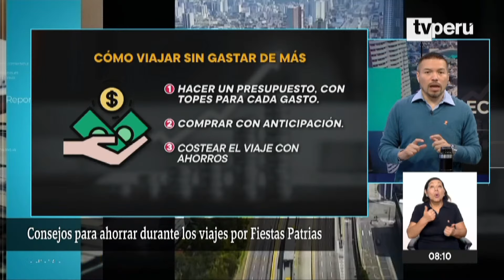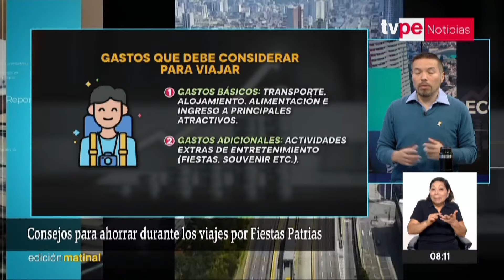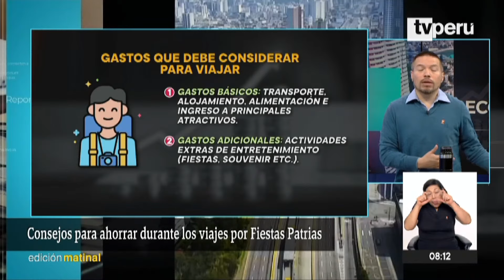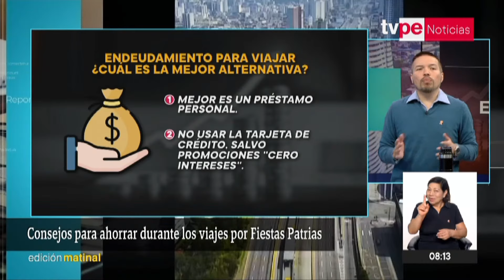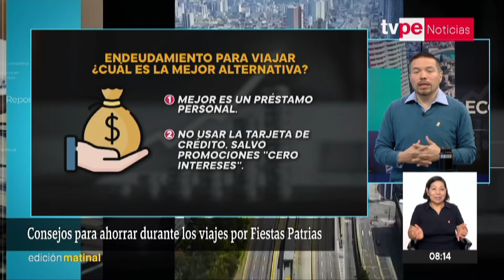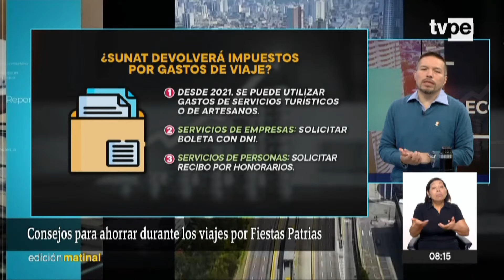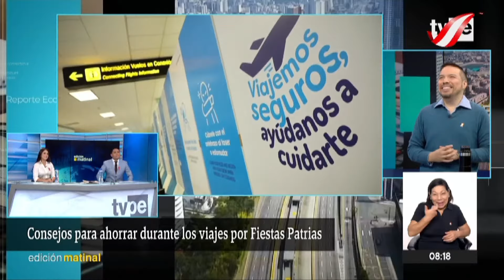Fiestas Patrias: ¿cómo ahorrar al viajar este feriado largo?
¿Piensas viajar en Fiestas Patrias? Hoy, en ReporteEconómico, el economista Jorge Carrillo te brinda algunos consejos para que ahorres en tu próximo destino y le saques el máximos a tus vacaciones.